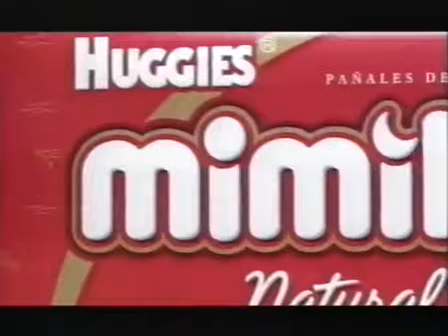Publicidades de Telefe Año 2002